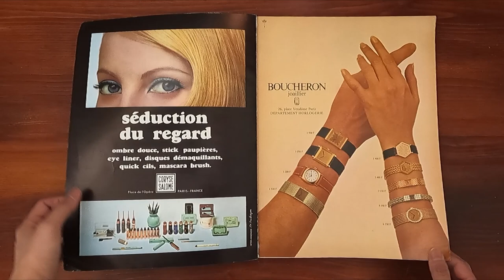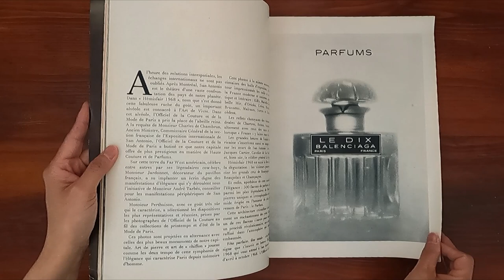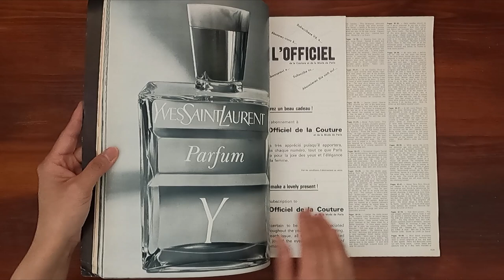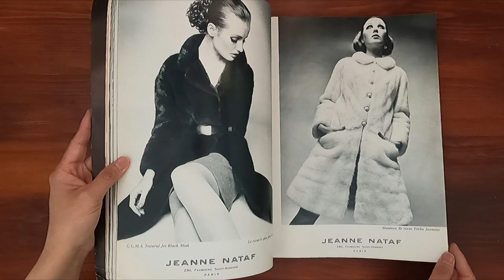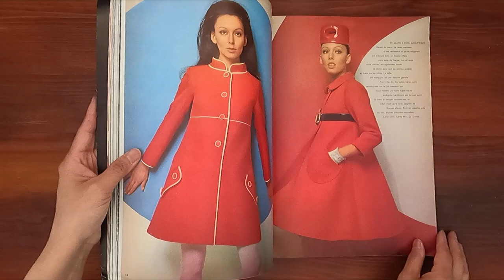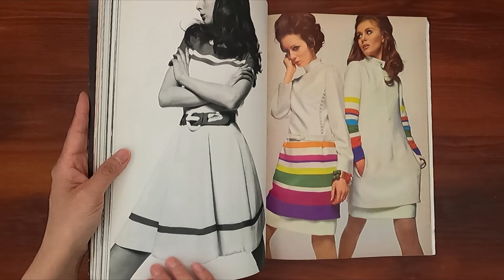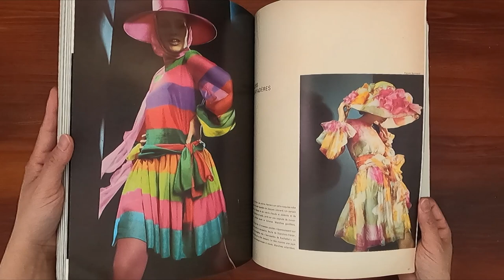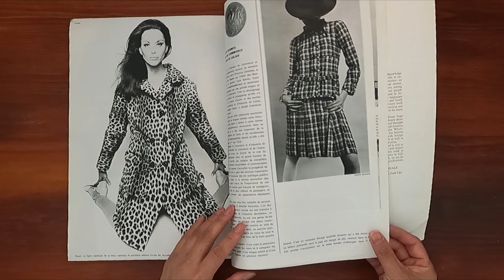1968 April ASMR Magazine Flip Through: L'Officiel w Balmain, Patou, Ungaro, Lanvin, Cardin, Ricci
Vintage issue of French L'Officiel April 1968.  Relaxing ASMR sounds from page turning and a step back in time at the same time.

Fashions by Pierre Balmain, Jacques Heim, Christian Dior, Courreges, Jean Louise Scherrer, Pierre Cardin, Jeanne Lanvin, Jean Patou, Ungaro, Nina Ricci, Guy Laroche, Yves Saint Laurent, and more!

Advertising Highlights:
0:22  Boucheron watches
0:26  Racine
0:34  Christian Dior Tricot
0:55  Ben Kahn fur coat
1:02  Maurice Kotler fur coat
1:15  Hermes
1:28  Jeanne Lanvin
1:47  Le Dix Balenciaga
1:51  Caron perfume
1:51  Chanel No 5 perfume
1:58  Christian Dior
1:58  Givenchy perfume
2:04  Gres perfume
2:04  Guerlain perfume
2:10  Hermes perfume
2:10  Joy by Jean Patou perfume
2:15  Nina Ricci perfume
3:09  Celine
3:21  Racine (Ungaro and Christian Dior)